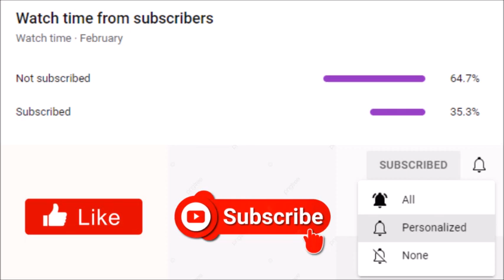Devale Ellis Reveals The Correct Way To Pronounce His Name